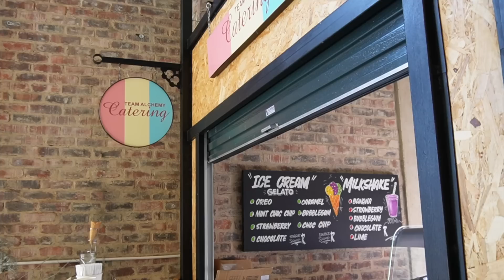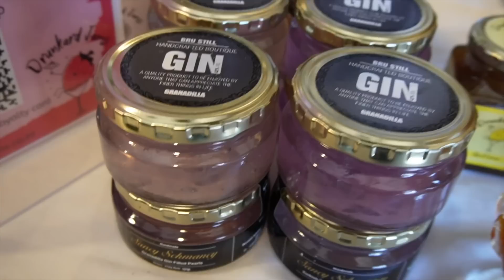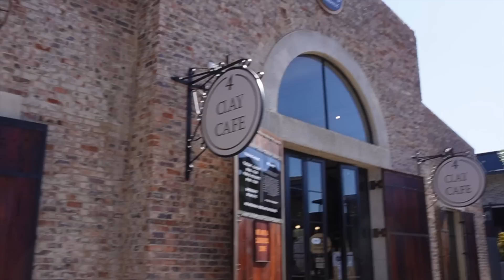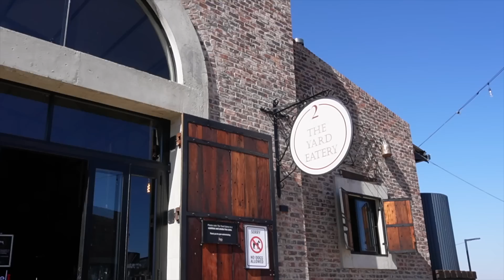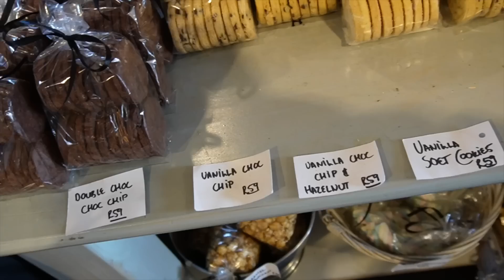Wendy Weekly EP.11 -- FINALLY, A LONG (super hilarious) VLOG!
HEY FAMILY! I'm back with another VLOG! Please do enjoy! All music links are in the description below.

Missed ya'll!

Follow Mo!

(In order)